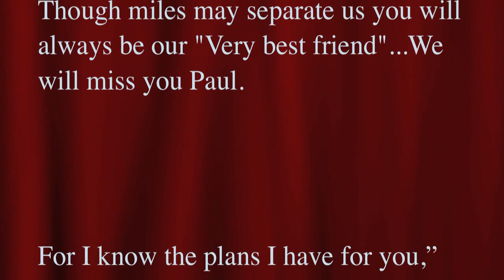Rocking Chair-Paul Retirement Vid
As we say so long to Paul, he will be moving back to South Carolina after retirement. We will miss him and Nancy.

Video music: Rocking Chair by The Band